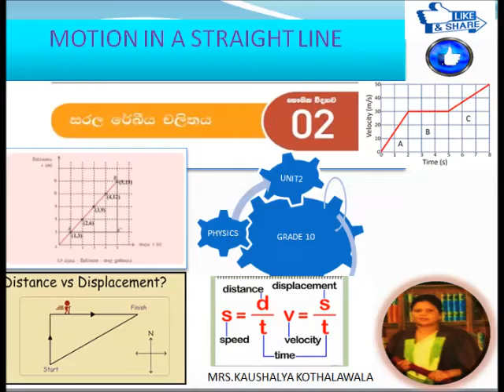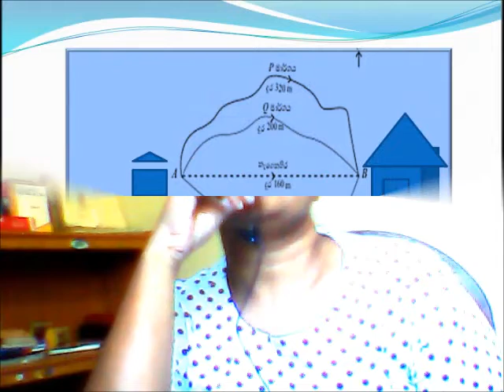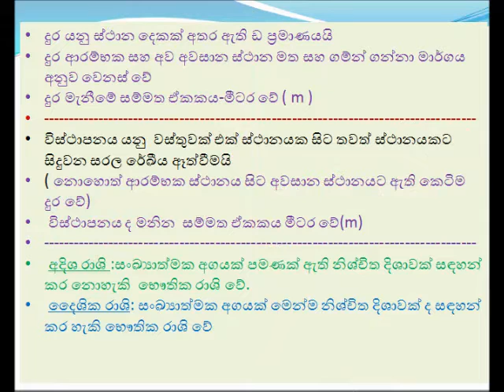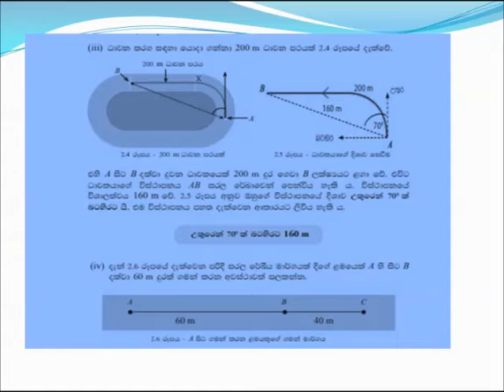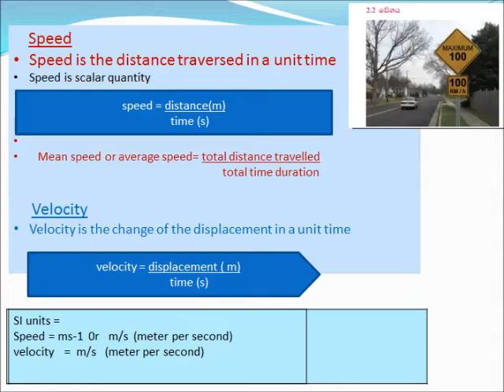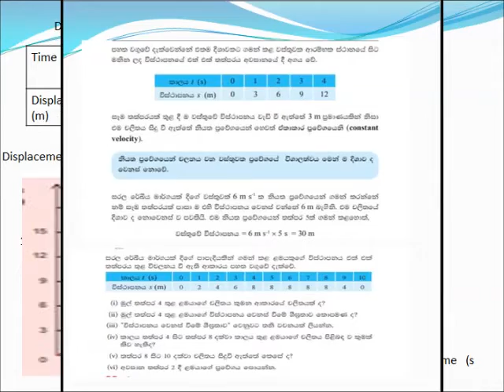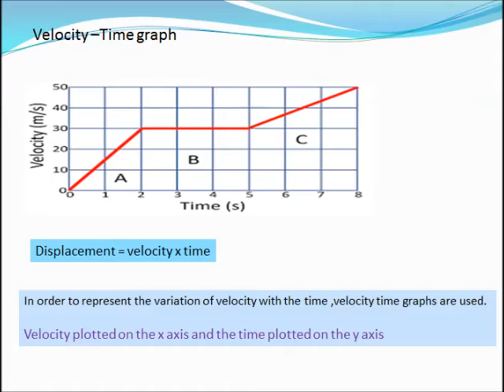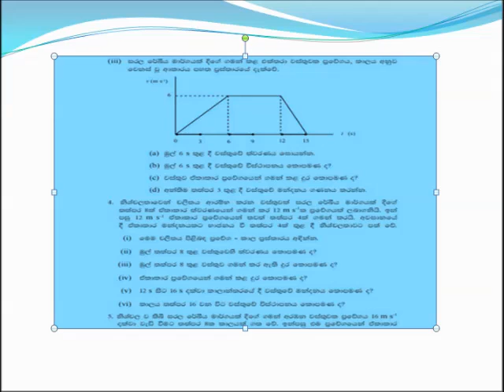MOTION IN STRAIGHT LINE FOR ENGLISH AND SINHALA MEDIUM STUDENTS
ENGLISH STUDENTS CAN REFER TO VIDEO TO UNDERSTAND ABOUT DISTANCE, SPEED, DISPLACEMENT, VELOCITY , DECELERATION, ACCELERATION, AND GRAPHS.
TO LEARN AN INTERNATIONAL LANGUAGE  WITHOUT RUINING YOUR EXPERTISE IN YOUR MOTHER LANGUAGE YOU HAVE TO KNOW ABOUT THE TERMS IN THE BOTH LANGUAGES.